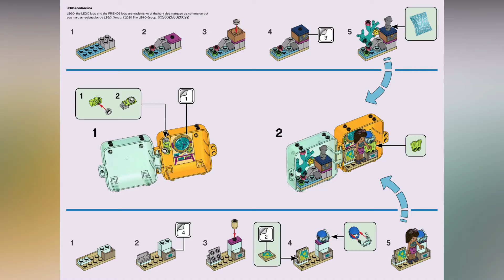LEGO Instructions: How to Build LEGO Andrea's Summer Play Cube - 41410 (LEGO FRIENDS)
Looking for a great new toy for an adventurous youngster? Andrea’s Summer Play Cube (41410) makes a great gift for 6-year-old builders who love imaginative play. Inside this LEGO® travel cube is all the kit kids need to build an undersea adventure. There's also a mystery creature waiting to be discovered.
Takeaway treat
All the creative kit is easy to build and removable, so kids can play with them outside the cube. But they also attach to the play cube's base, which means no more missing pieces when kids play on the move! The 2 sides split so little ones can play in an inclusive way by sharing the fun with a friend.
The art of Cubism
Cubes give kids a flavor of the LEGO Friends world. There are 5 Summer Play Cubes to collect, each with a mystery pet in random colors, giving these travel toys a cool element of surprise. Kids can stack the cubes or connect them to create crazy shapes. Introduce kids to LEGO Friends' creative fun, where they can explore their interests with new BFFs!
• Inspire fun adventures on the move with this portable summer toy. LEGO® Friends Andrea’s Summer Play Cube (41410) collectible travel toy has all the bricks needed to build a colorful marine scene for kids to explore.
• Summer Play Cubes pack big fun into small spaces. This one comes with a LEGO® Friends Andrea mini-doll and a mystery marine animal toy. There's lots of creative kit and a sticker sheet for kids to customize the cube.
• Kids can play with the elements outside of the cube, or pack them up for fun on the go. Each cube stacks and connects to other LEGO® Friends Play Cubes to form fun displays. Or kids can split them to share with a friend.
• These easy builds are a fun way to introduce creative kids to the LEGO® universe, letting the play start quickly. This 43-piece adventure toy makes a perfect impulse reward, birthday gift or holiday gift for kids aged 6+.
• Each cube measures just over 3” (8cm) wide and 2” (6cm) high, making it an ideal, compact, kids' toy to takeon a creative playdate. The colorful, portable toys are also great for brightening up long journeys.
• This collectible toy doesn’t need batteries to make it come alive. It splits, stacks and connects with other cubes and each one includes a mystery animal. Toys to get imaginations firing!
• Thinking of buying this LEGO® Friends set for someone new to LEGO construction toys? No problem – it comes with easy-to-follow, step-by-step building instructions. Open the box and away they go!
• Introduce children to the LEGO® Friends world of Heartlake City, a place of exciting imaginative play and fabulous friendships, where kids will find characters that are ‘just like them’ and everyone is welcome.
• LEGO® creative building kits meet the highest industry standards. Kids building this mini-doll toy will find the bricks connect strongly and pull apart easily every time.
• The LEGO Group tests all its bricks and pieces in every way imaginable to guarantee that every LEGO® Friends set meetsthe highest global safety and quality standards.